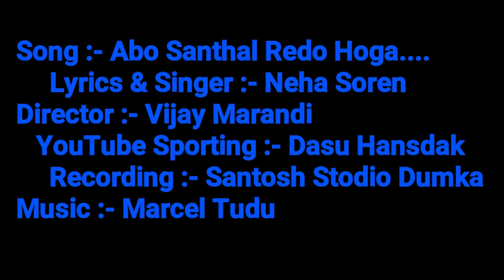ABO SANTHAL REDO BOHA ... //NEW SANTHALI PROMO VIDEO 2020 //HD 720p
Miru_Arang_Production_ new_santhali Promo_Video_2020_

Lyrics & Singer :- Neha Soren
Director :- Vijay Mrandi
Youtube Saporting :- Dasu Hansdak
Recoding :- Santosh Studio Dumka